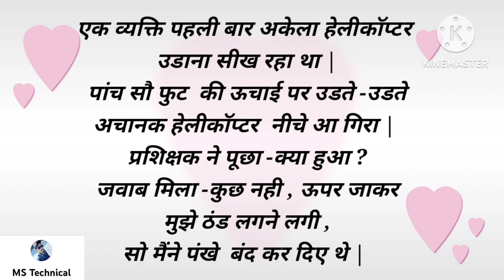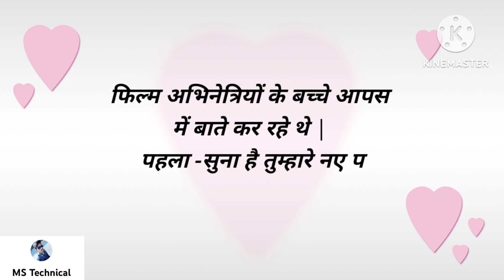Top jokes 2023 | Jokes in hindi | Chutkule | New Hindi chutkule